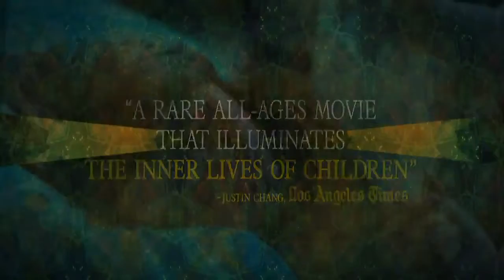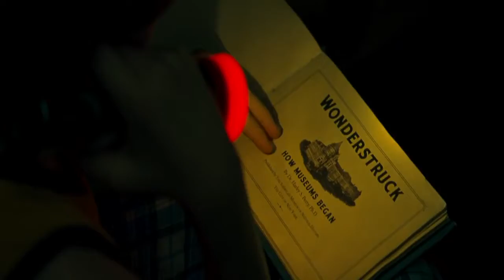apple barkai Live Stream